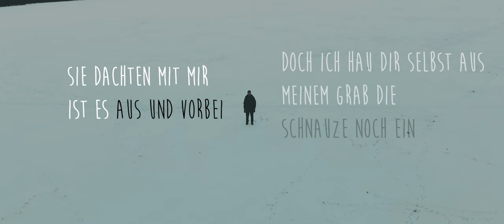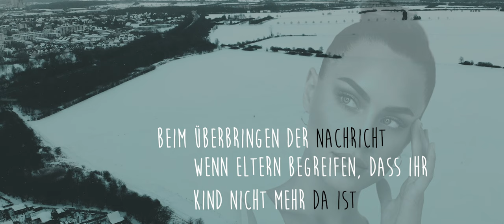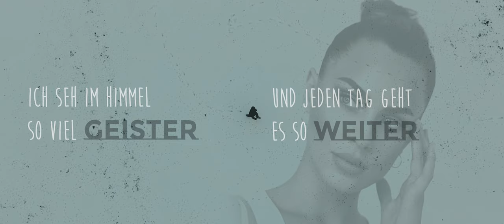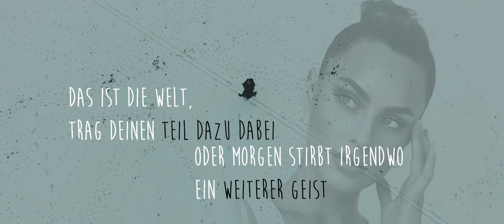► GEISTER ◄ (Kasia Lenhardt Tribute) | BLAZIN'DANIEL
"Denn Mobbing ist doch leicht ist man da draußen ein Geist"

Es überkam mich heut Morgen. Ich hab den Text heut morgen um 8 Uhr geschrieben und ein paar Stunden später aufgenommen. Der Song heißt "Geister". Ich kenne Kasia wie viele andere damals aus der siebten GNTM Staffel, wo sie auch meine Favoritin war. Erst vor wenigen Monaten bin ich wieder auf sie aufmerksam geworden und ich bin ihr auf Instagram gefolgt. Ich weiß jetzt kommen die widerlichsten Menschen aus ihren Löchern und werfen einem irgendwas vor man wollte "Fame" von einem Tod abgreifen. Ich werde auf so eklige Vorwürfe nicht eingehen und auch löschen. Mich hat die Nachricht gestern bei einem Telefonat mit einem Freund überrascht, ich kam gar nicht klar, genau wie damals bei Paul Walker. Doch diesmal wurde eine Mensch durch Mobbing in den Tod getrieben und das ist so grausam. Ich kenne Mobbing gut,  aber auf diesen Schmutzkrieg, den diese Frau öffentlich auf sich sitzen hatte, wären wenige klargekommen. Und das alles durch Trolle, Leute hinter dem PC, die eklige Kommentare schreiben, genau wie ich es auch kenne. Ich hoffe ihr geht respektvoll mit diesem Video und dem Song um.

Credits:

Kamera : K.C.
Regie & Videoediting: Daniel Koch
Lyrics: Blazin‘Daniel
Mix & Master: Blazin’Daniel

© Blazin’Daniel Media

Noch mehr von mir gibt es hier:
►     @BlazinDanielMedia - Making Ofs und Redevideos
►       @BlazinDanielTV  - Streaming Highlights und Reactions

Du rappst oder singst selbst und bist auf der Suche nach jemandem, der dir dein Musikvideo dreht und schneidet? Ich mache das gerne.